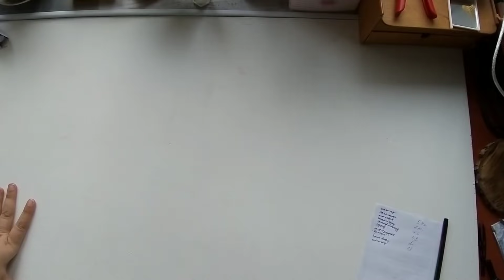AlinaVjazet. ВСЯ МОЯ ПРЯЖА! Часть 6